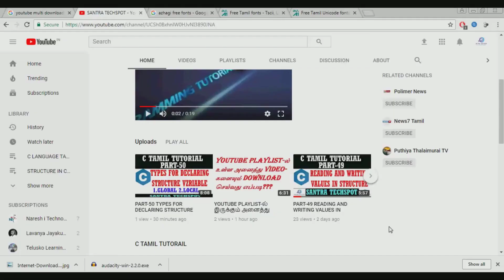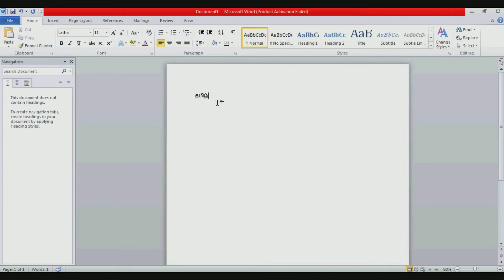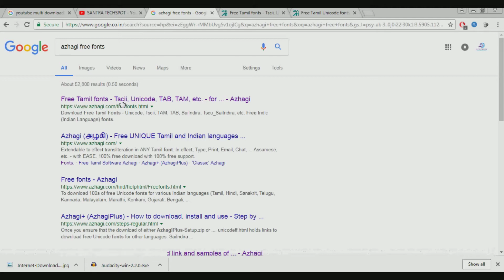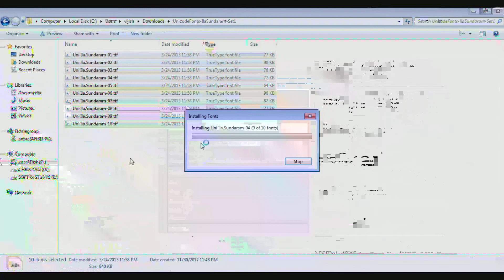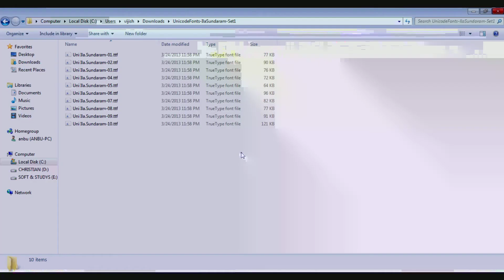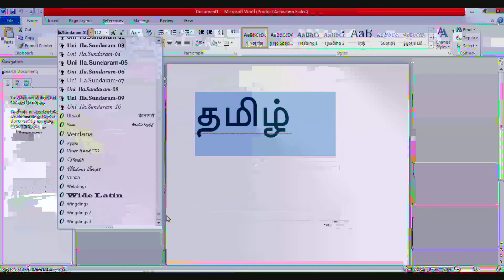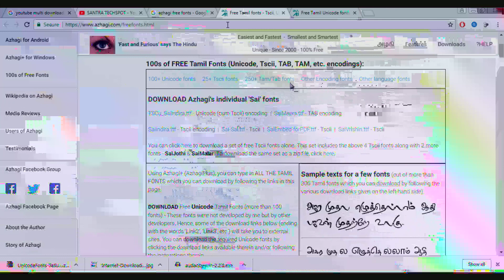EASY WAY TO USE DIFFERENT TAMIL FONT STYLE IN AZHAGI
EASY WAY TO USE DIFFERENT TAMIL FONT STYLE IN AZHAGI tutorial in tamil
in this windows basic tutorial video i explained how can we change the font style and how to use many fonts to make our document more atractive using azhagi software
THANKS.
VIJAY.
SANTRA TECHSPOT.
PLEASE GIVE YOUR VALUABLE FEEDBACK ABOUT MY CHANNEL AND MY VIDEO...
IAM WAITING FOY YOUR VALUABLE COMMENTS GUYS.
ITS OUR CHANNEL...